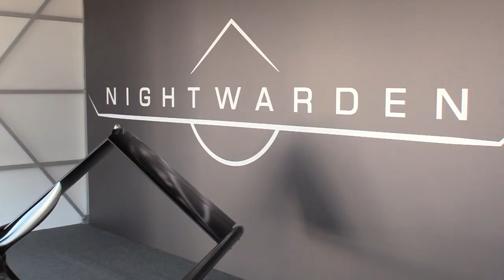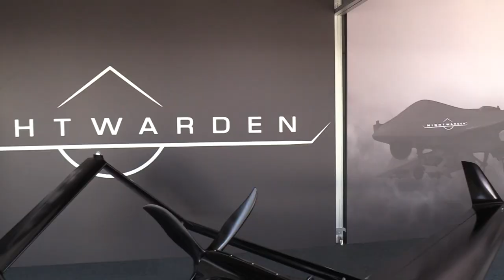Nightwarden Tactical UAS Unveiled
Unveiling the Nightwarden tactical UAS on the opening day of Paris Air Show 2017, Textron Systems revealed that a range of payload testing for the platform has also been taking place.

The Nightwarden is the company’s latest addition to its range of unmanned aircraft and is the production-ready model of the developmental Shadow M2.